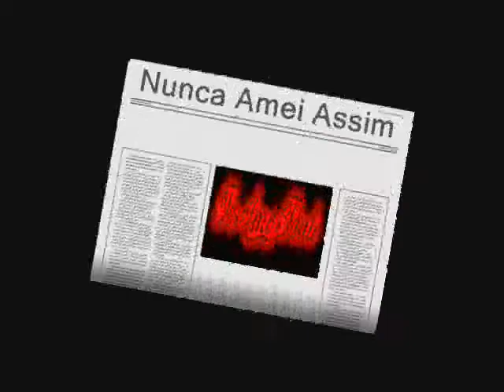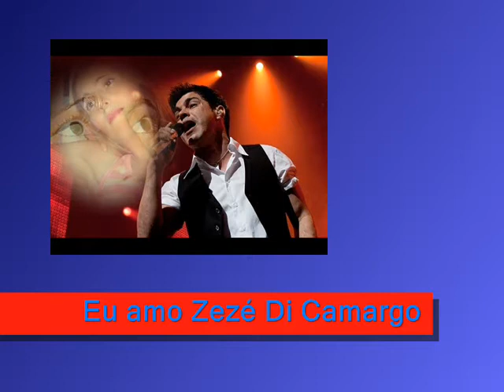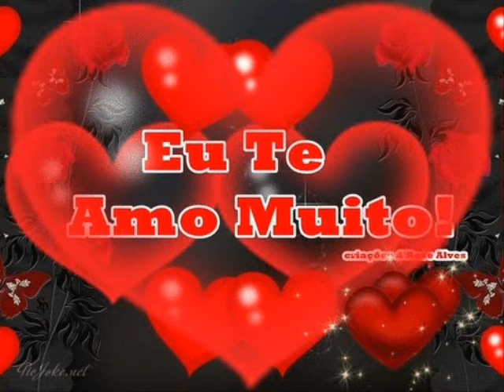Nunca Amei Assim, Zezé DI Camargo e Luciano.wmv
Eu amo Zezé DI Camargo... e só a morte tirara isso de mim